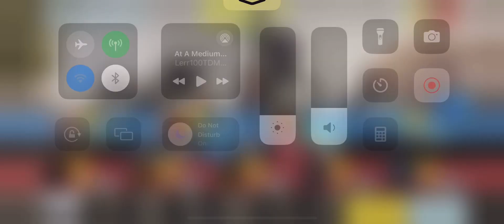Trying to survive ranked games in CODM